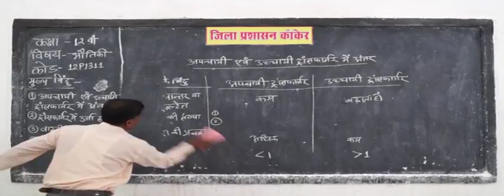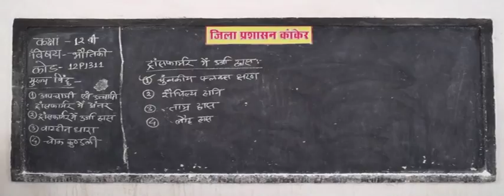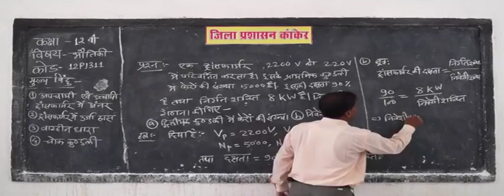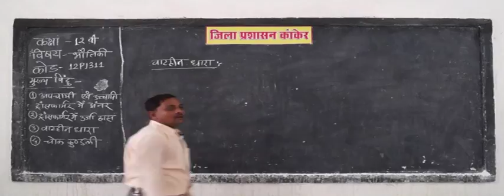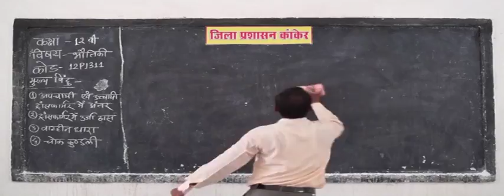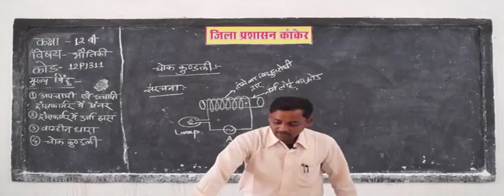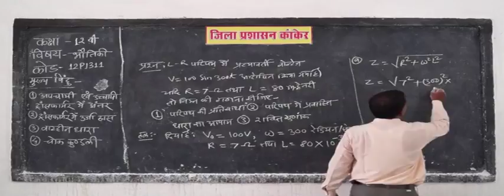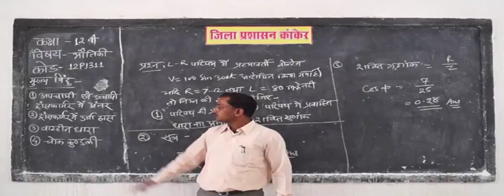12p1311 IN HINDI Step up and Step down Transformers Energy Loss,choke coil, wattless current # @ $